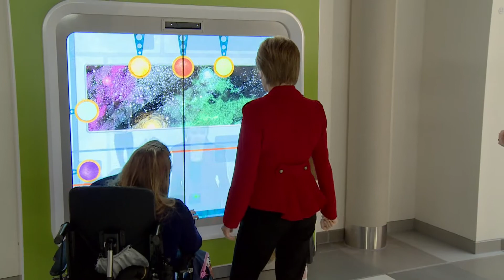First Minister's forthcoming trip to the US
First Minister visits Royal Hospital For Sick Children in Glasgow ahead of her trip to New York Presbyterian Hospital.